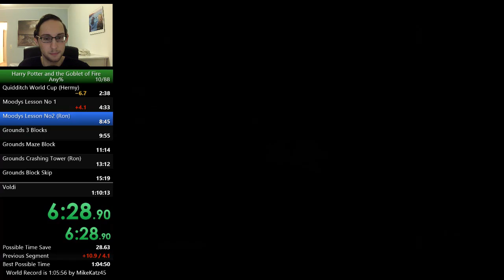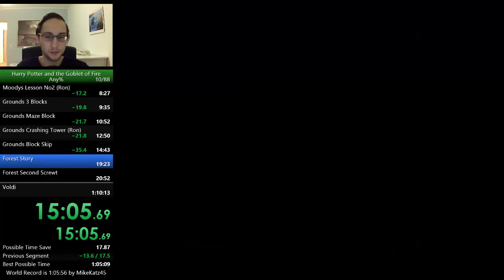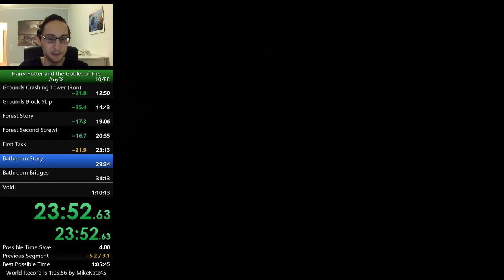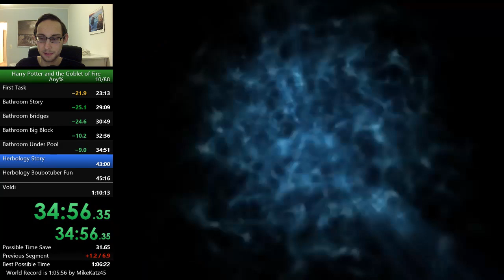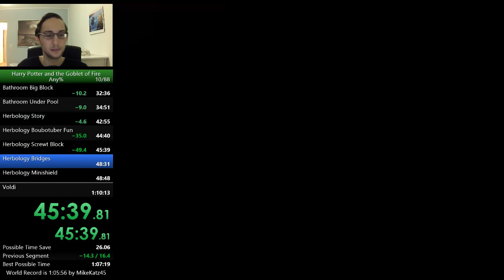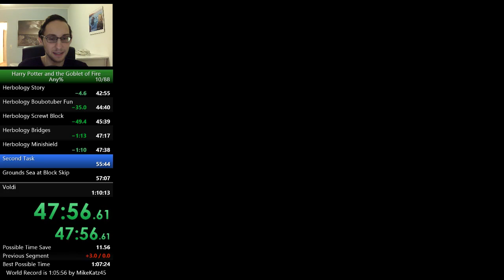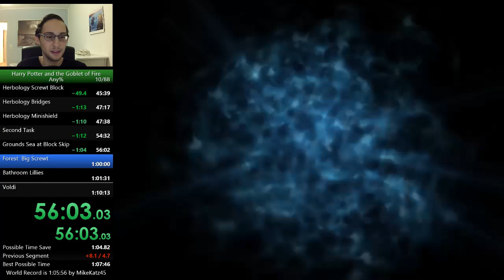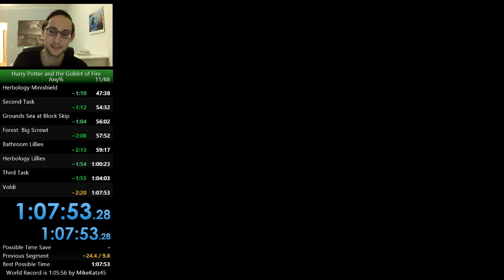Harry Potter and the Goblet of Fire (PC) Any% Speedrun in 1:07:53 (PB)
Pretty ok. Rdy for Octofecta...